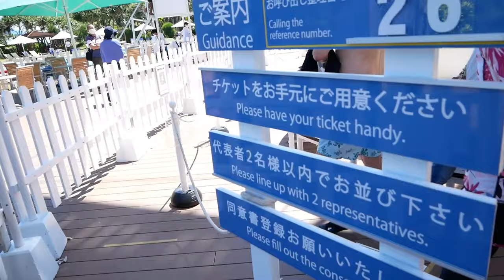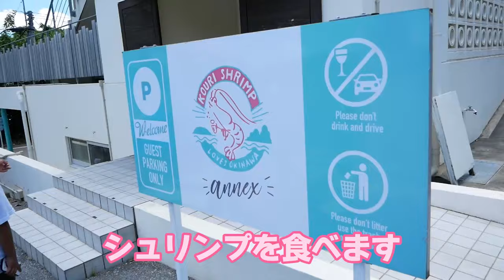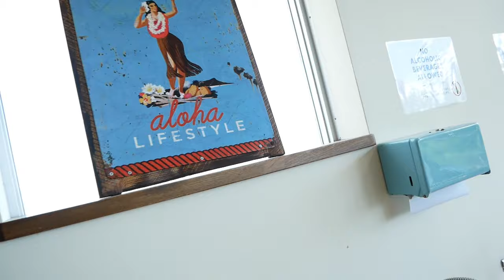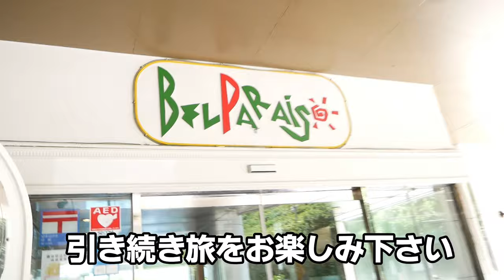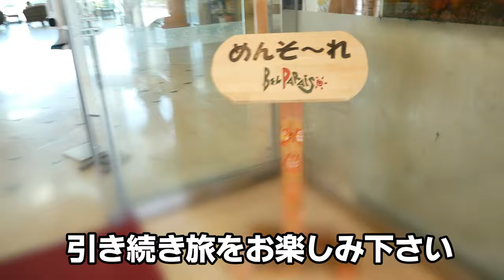絶景！日本最強ジップラインを楽しむ！PANZA沖縄！！〜古宇利島！KOURI SHRIMPへ！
2024年！！
もう3月になりました！

今回はシェラトン沖縄！PANZA沖縄でジップラインを楽しみました！

〒904-0494 沖縄県国頭郡恩納村字冨着66-1 シェラトン沖縄サンマリーナリゾート内

OKIRIPさんがメガジップラインを紹介されています！

【使用機材】
Panasonic LUMIX G8